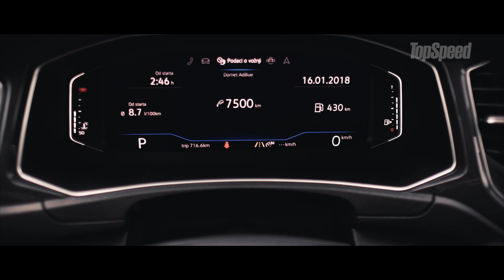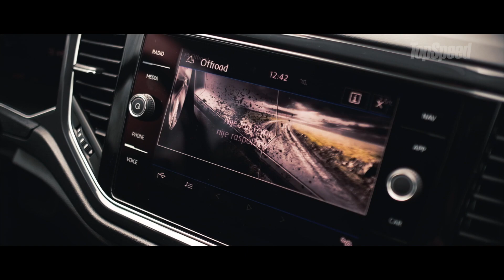Volkswagen T-Roc 2018 - Road Test by TopSpeed Magazine